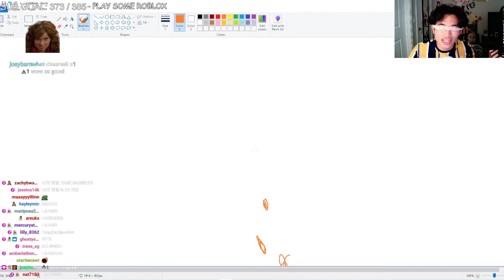HE KEEPS OPENING UP RANDOM WINDOWS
NOT THE WEATHER-

singing out
-hannah montana